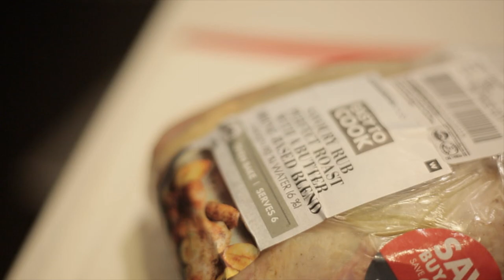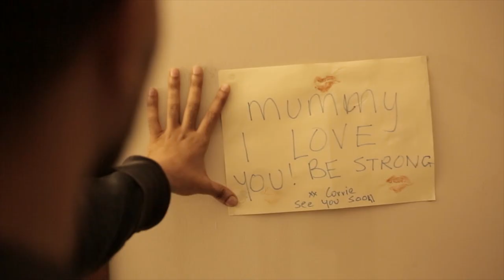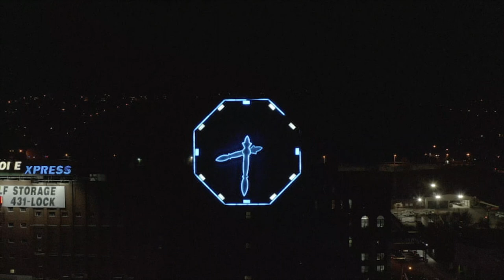Connection Lost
Created by: Shahir Chundra and Jehan S

Song : 'Connection Lost' by kidwithamatch

Actor: Shaad Manjoo